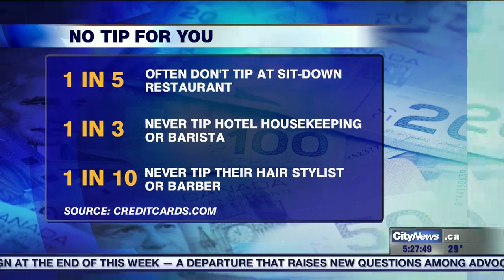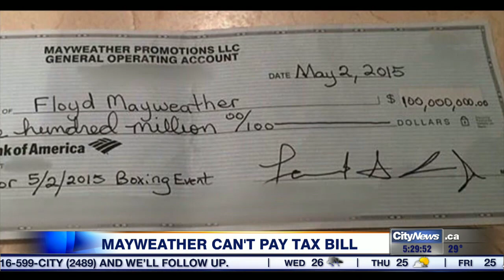Business report: Luxury condo sales see huge sales boost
680 NEWS business editor Richard Southern chats with CityNews' Francis D'Souza about some of the day's top business stories.